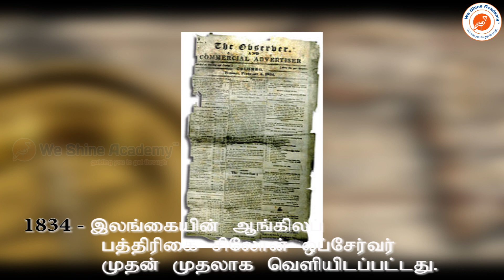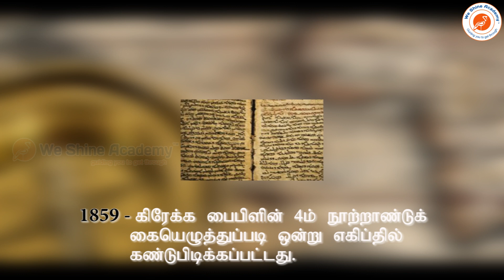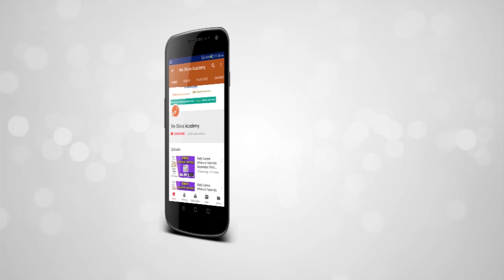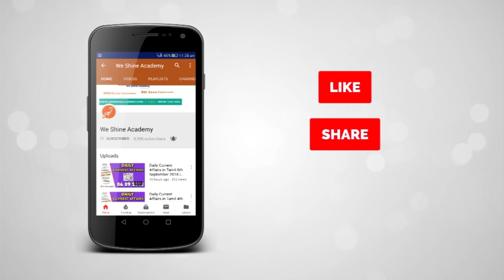History of Today (04-02-2020) | TNPSC, RRB, SSC | We Shine Academy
In this video we are going to see about History of Today February 04

notification/

Category